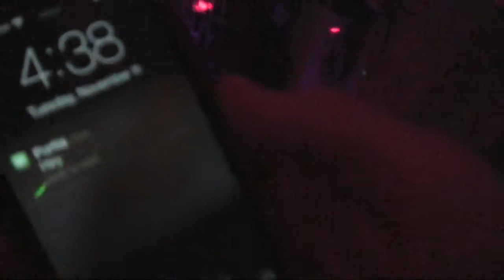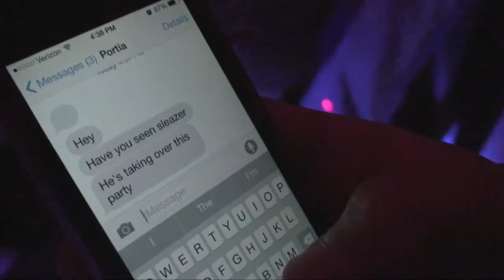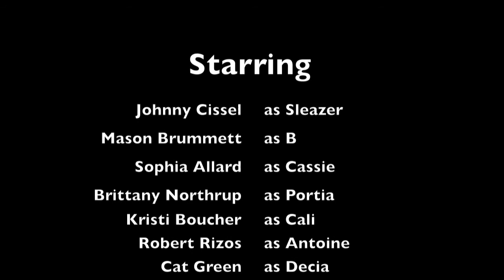Copy of Brutus Walks: The Tale of Julius Caesar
This is a spin off of the play Julius Caesar.  It's pretty helpful if you're trying to learn the book.  Hope you enjoy!

Songs: